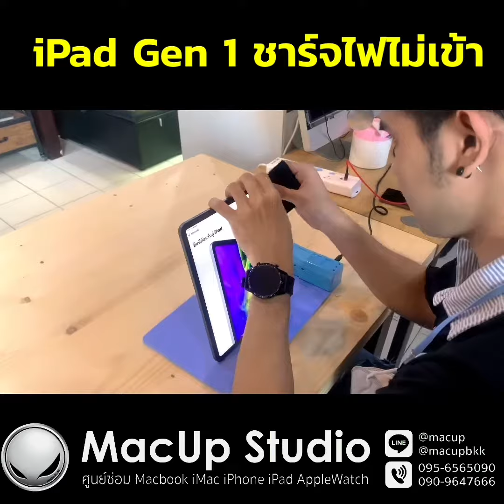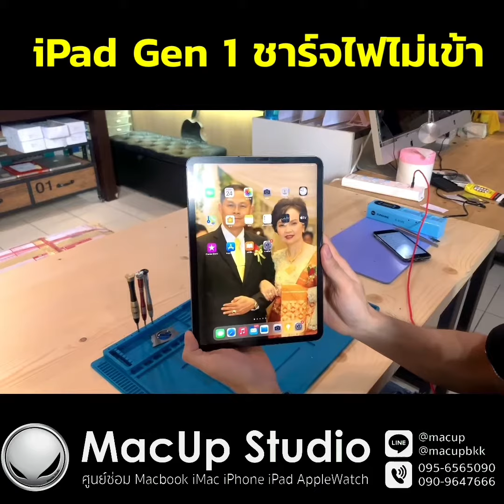iPad Gen1 ชาร์จไฟไม่เข้า โทร / line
พิกัด MacUp Studio:
คลิปการเดินทางมาร้าน MacUp Studio:
youtu.be/qreWhUMTV1g
แนะนำร้านซ่อมไอแพด iPadประกันหมด ซ่อมไอแพดที่ไหนดี.ศูนย์ซ่อม iPad ขอนแก่น
ซ่อมiPadที่ไหนดี ขอนแก่น ช่างซ่อมเก่งๆ ไว้ใจได้
แนะนำร้านซ่อม iPad iPhone ที่ไหนซ่อมดี ขอนแก่น
คลิปงานซ่อมทั้งหมดทาง youtube ==